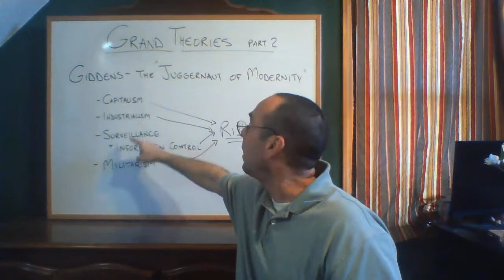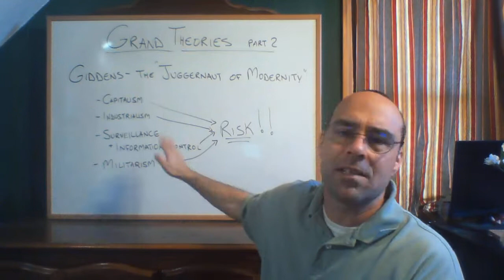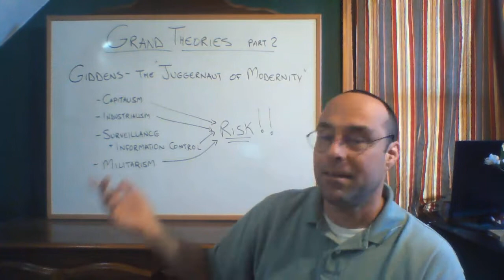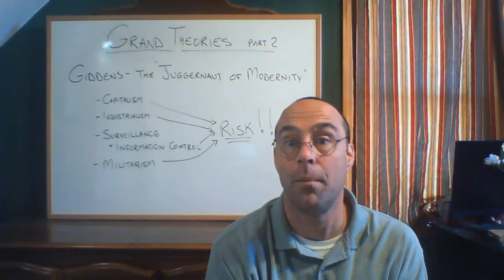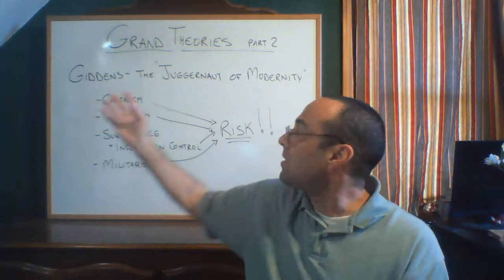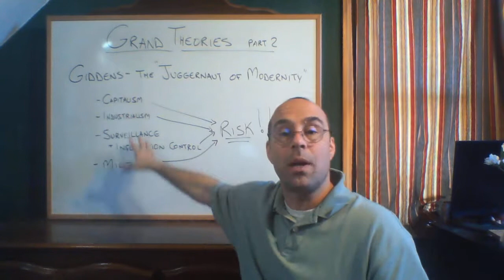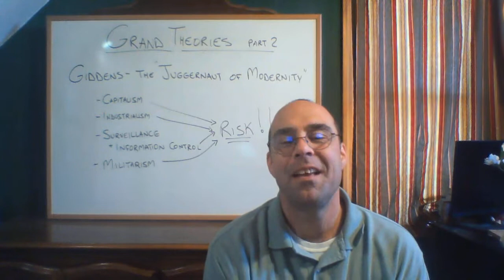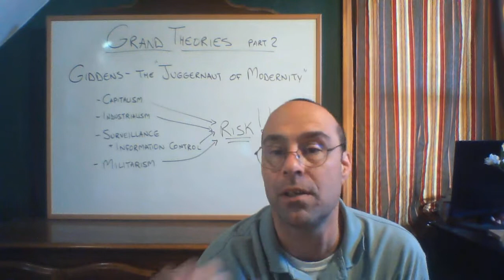Theory week 8 video 8 -- Giddens and the Juggernaut of Modernity